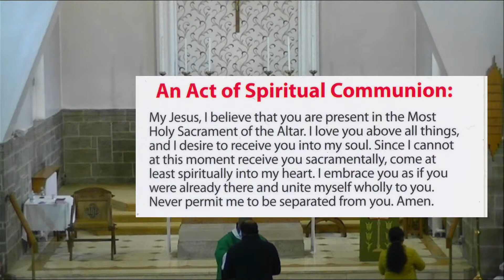Morning Mass - Friday 17th September